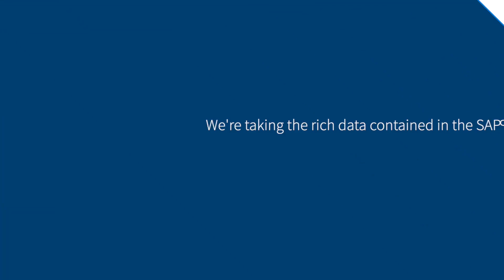Why Companies Should Move Beyond SAP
In these ever-changing times, IT needs to get closer to the customer and react more quickly.

To accomplish this challenging task, it’s essential to bring the SAP data closer to the customer. IT teams make this happen through business analytics, artificial intelligence (AI), machine learning (ML), and Internet of Things (IoT).

What Does Beyond SAP Mean?

Beyond SAP means taking the journey beyond the SAP application and taking it on a data transformation. Take the rich data contained within the SAP application and bringing it into public cloud innovation like analytics, data lakes, forecasting, and industrial internet of things.

The key is to make true business value out of this data in near real-time. It’s essential to go beyond SAP because the business is looking for richer real-time information to meet market demands and changes.

Today, IT teams have become the technology whisperers. They are influencing and helping the business realize its business objectives that are continually changing in this difficult climate.